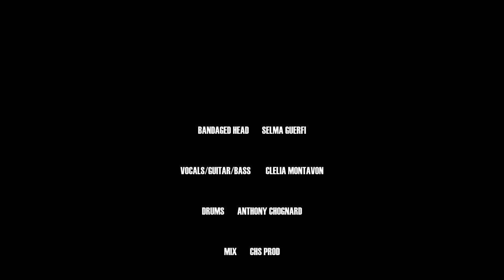Nuit Pale - TV Program (Official Video)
Listen to TV Program by Nuit Pale.

Lyrics:
I made a tv program
Based on your fear of being alone in a small room and wish to disappear
I made a tv program where we can talk about
What stresses you out about these people walking down the street
I made a tv program and you can’t turn it off
You’re disconnected
Let me fix it
Turn off your head
I made a tv program you might be scared of
Take your glasses off and turn around someone’s locking you up
I made a tv program who you can talk to, whenever you want
Spit out the poison of your throat and wipe your bleeding cough
Spit out the poison of your throat whenever you want
You’re disconnected

Lyrics: Clelia Montavon
Lead Vocals, Guitar, Bass: Clelia Montavon
Backing Vocals: Lisiane Bauer
Drums: Anthony Chognard
Mix: CHS Prod
Mastering: Kris Crummett
Music video: Blue Livid Prod x Lisiane Bauer
Bandaged girl: Selma Guerfi
Huge thanks to Laurent Waechter